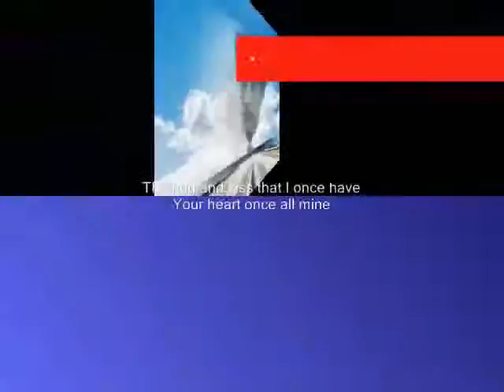Your ,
do.
do so
Money is an excellent servant, but the host
very bad.